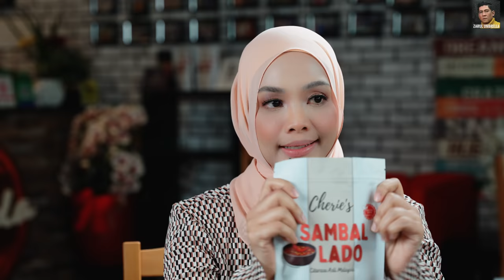Bekas Pramugari AirAsia Kini Bergelar Pengusaha Restoran, Timba Pengalaman Dari Kerjaya Pramugari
Marina Zainal berpengalaman selama 9 tahun sebagai pramugari di AirAsia dan AirAsia X